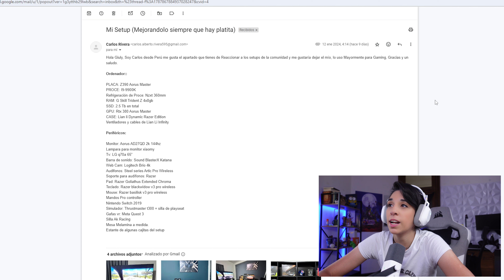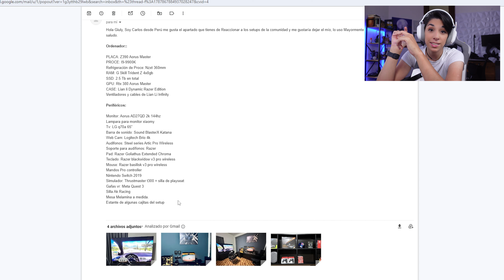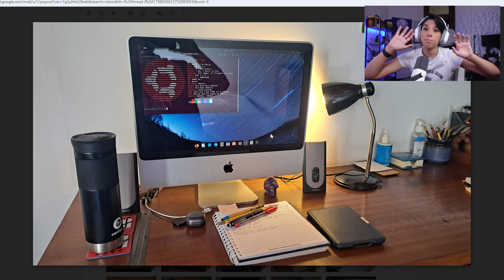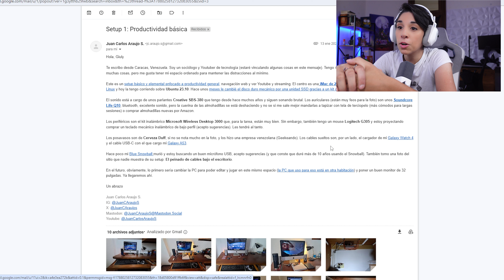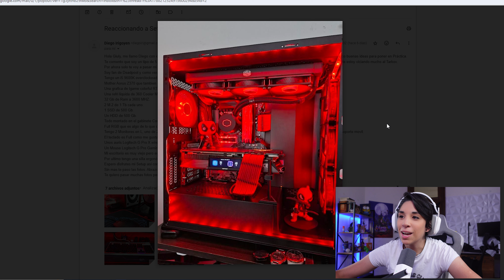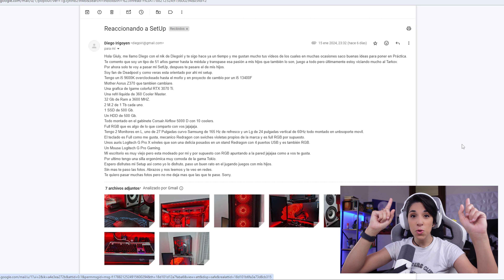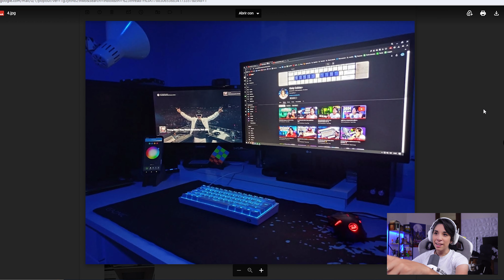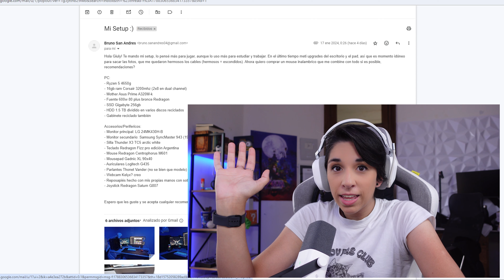SET UP RACING 😎 | REACCIONANDO a SET UP de SUSCRIPTORES | EP2 S2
-🚧ATENCIÓN!